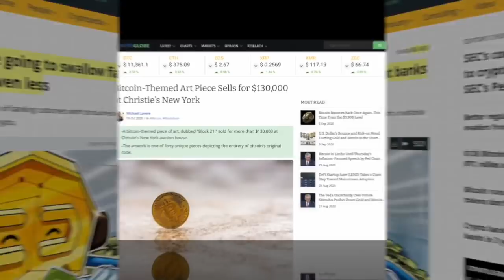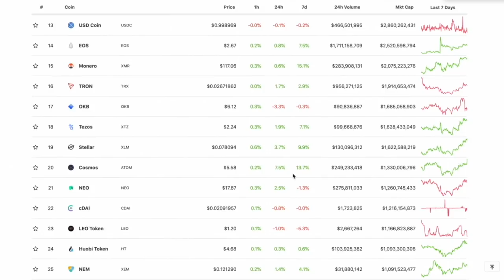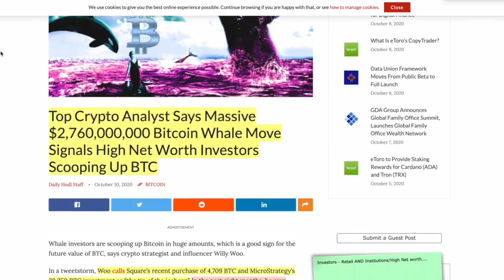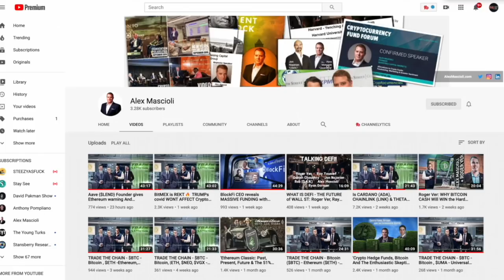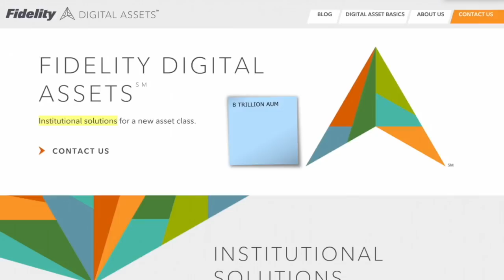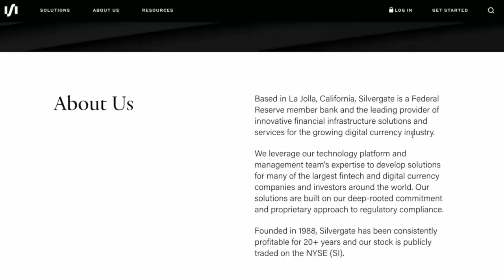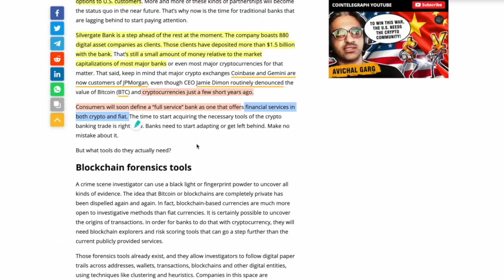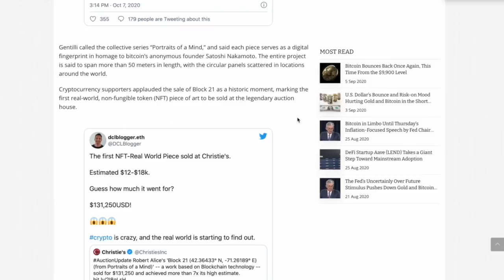$2.8 BILLION Worth of Bitcoin Moved By Institutions and Corporations. 2021 WILL BE a MASSIVE YEAR.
0:00 - Market Recap | Topics Overview
6:22 - $2.8 BILLION Worth of Bitcoin Moved By Institutions and Corporations. 2021 WILL BE a MASSIVE YEAR.
13:18 - Banks to Become OBSOLETE to CRYPTO BANKS in 18 - 36 Months. Here's WHY...
20:01 - Bitcoin and Crypto Inspired Art Sells for a RECORD $130,000. Here's why that matters.

●▬▬▬▬▬▬▬▬▬▬▬CRYPTO ESSENTIALS▬▬▬▬▬▬▬▬▬▬▬▬▬▬▬▬▬●

●▬▬▬▬▬▬▬▬▬▬▬▬▬FOLLOW D.A.N.▬▬▬▬▬▬▬▬▬▬▬▬▬▬▬●

●▬▬▬▬▬▬▬▬▬▬▬▬▬▬AUDIO TRACKS▬▬▬▬▬▬▬▬▬▬▬▬▬▬●

●▬▬▬▬▬▬▬▬▬▬▬▬▬▬VIDEO TOOLS▬▬▬▬▬▬▬▬▬▬▬▬▬▬●

●▬▬▬▬▬▬▬▬▬▬▬▬▬EXIT STRATEGIES▬▬▬▬▬▬▬▬▬▬▬▬▬▬▬●